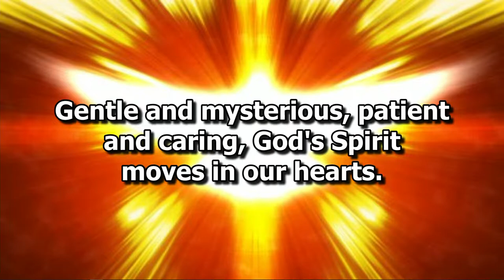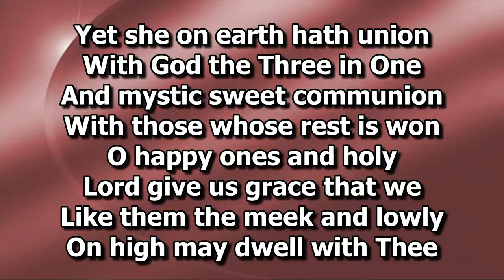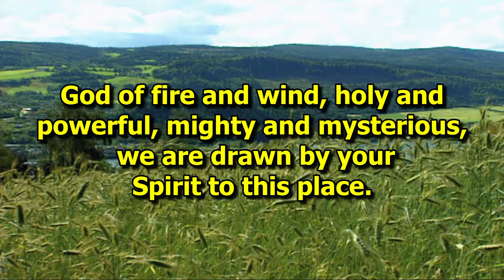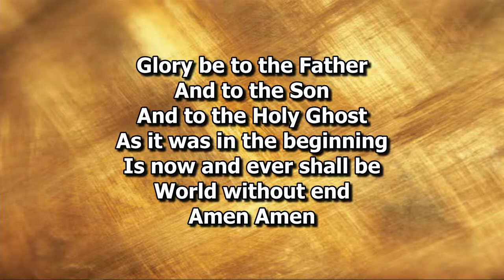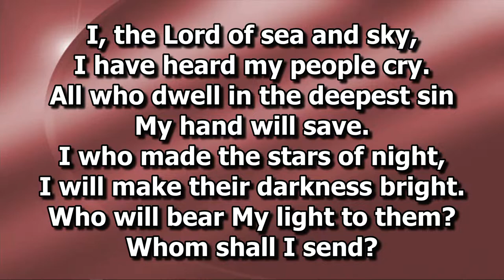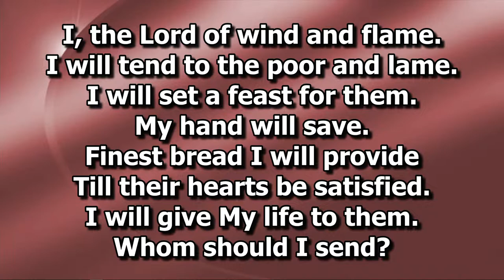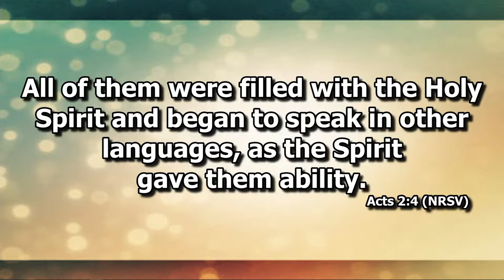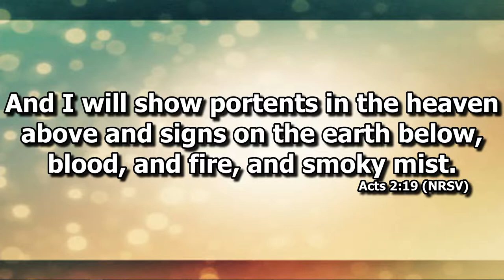6.5.2022 Sunday Service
Sermon: "Bigot Said What""

SERVICE TO START AT 9:30 AM

     CCLI Song Public Domain, Samuel John Stone 1866 / CCLI License #98392
     CCLI Song Public Domain, Daniel L. Schute 1981/ CCLI License #983920
The Summons